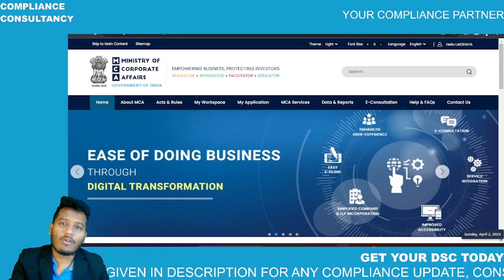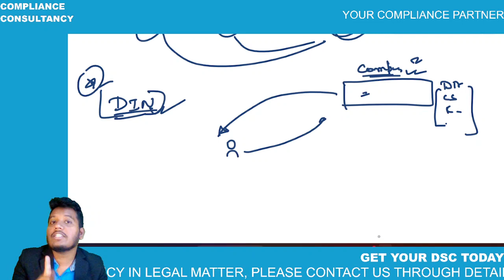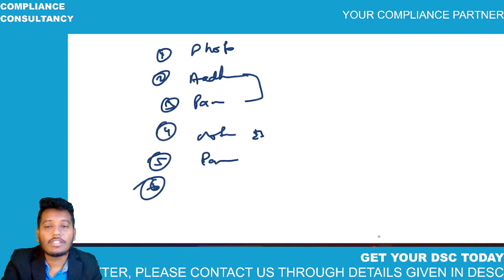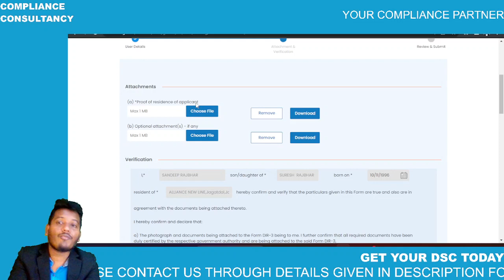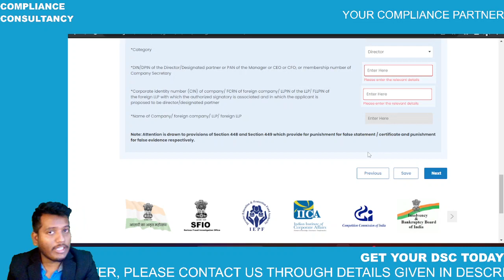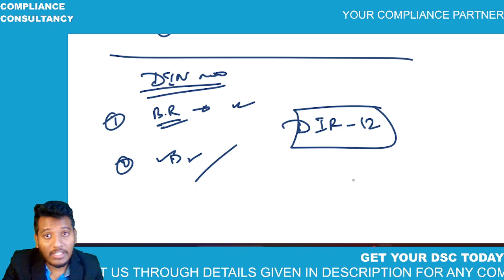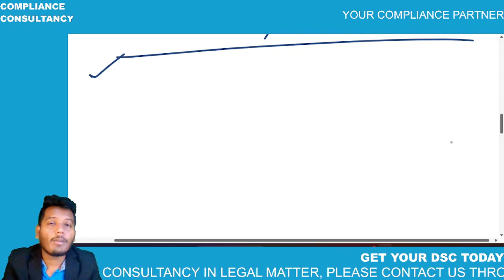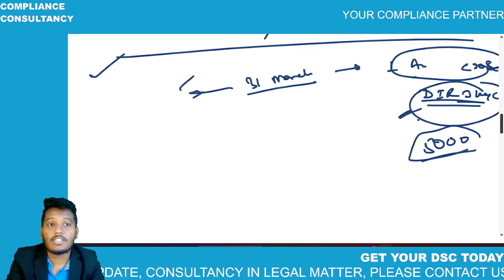HOW TO BECOME A DIRECTOR || HOW TO APPLY FOR DIN NO || Filing of DIR 3, DIR 12, DIR 2 & DIR 8